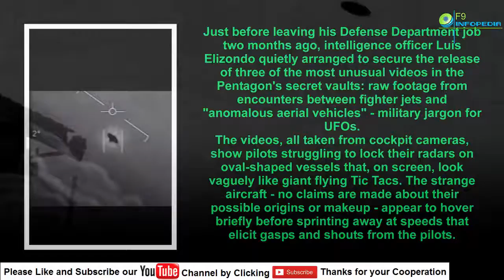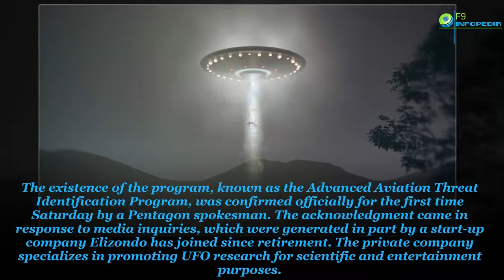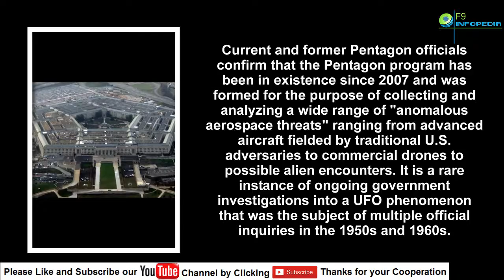Secret Pentagon UFO program revealed| INCREDIBLE footage has released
This INCREDIBLE footage has released by the US Department of Defence that shows a fighter pilot encountering a fleet of bizarre UFO aircrafts "rotating and flying against 120mph winds".
The videos, all taken from cockpit cameras, show pilots struggling to lock their radars on oval-shaped vessels that, on screen, look vaguely like giant flying Tic Tacs. The strange aircraft — no claims are made about their possible origins or makeup — appear to hover briefly before sprinting away at speeds that elicit gasps and shouts from the pilots. Watch The Video To Know More!!